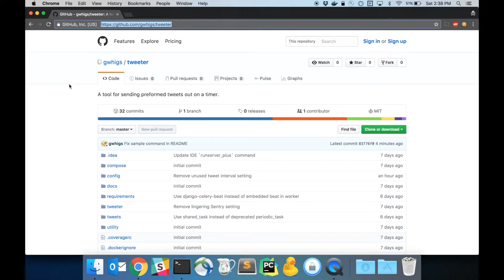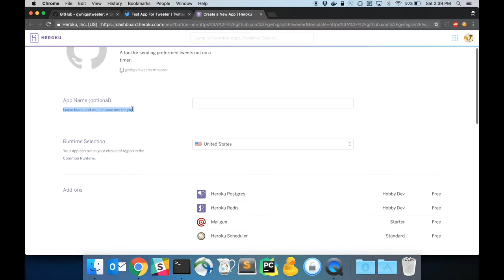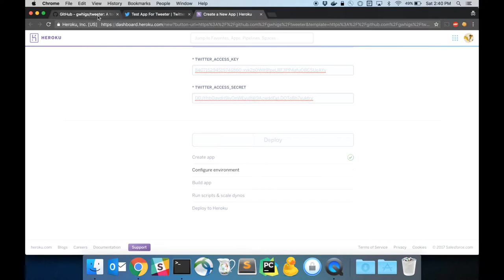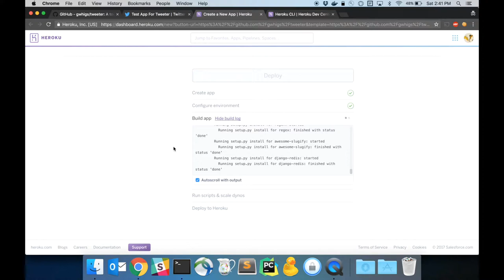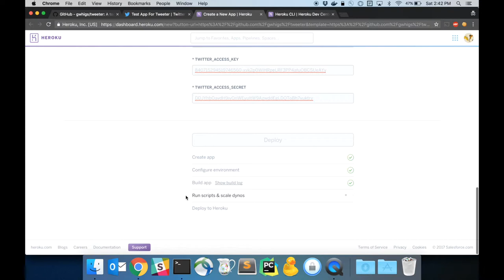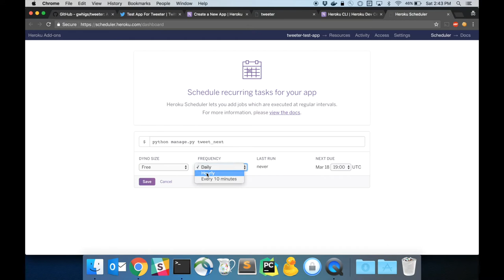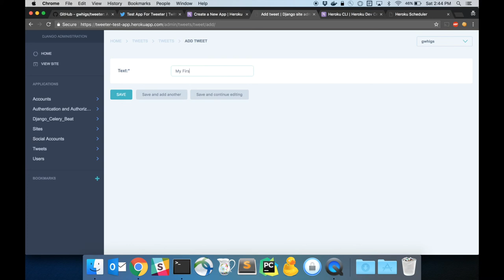How to Make a Simple Twitterbot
A tutorial on how to make and hose a simple Twitterbot on Heroku.